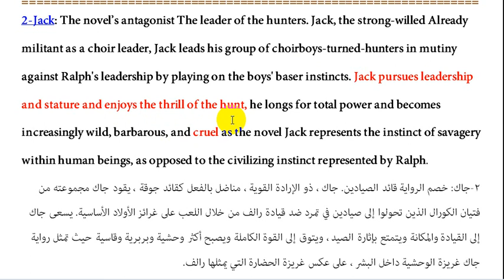3.رواية سيد الذباب lord of flies (شرح شخصية Jack) :: الاستاذ محمد نجم النوفلي